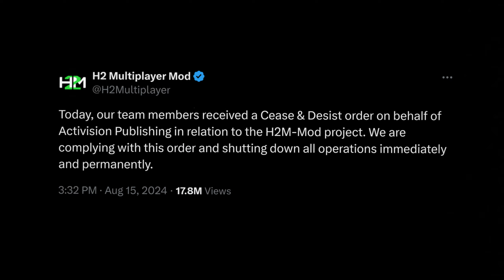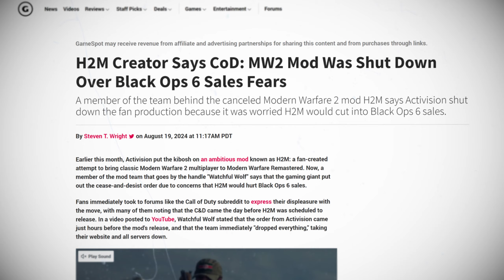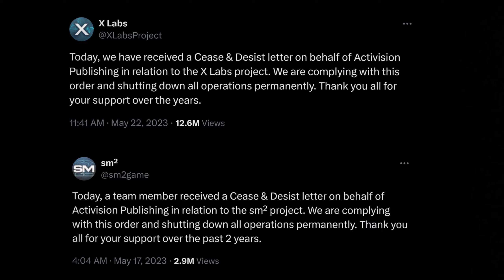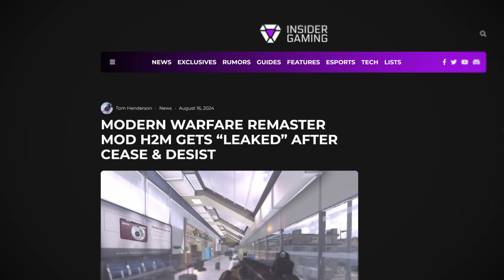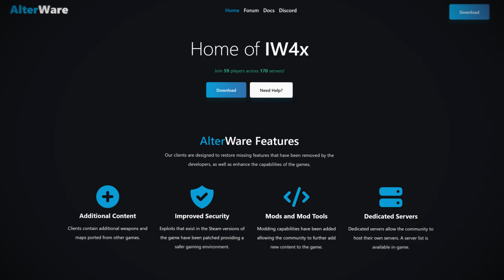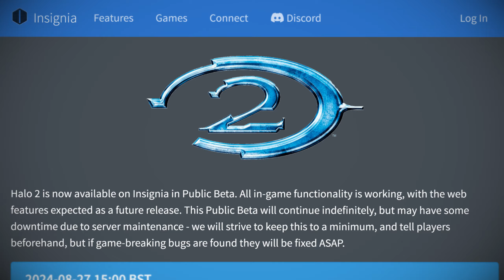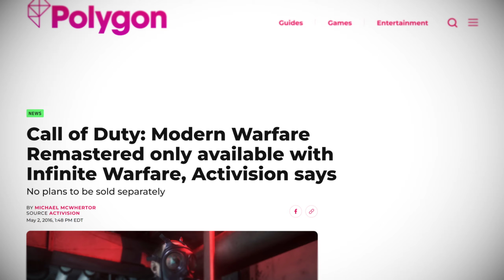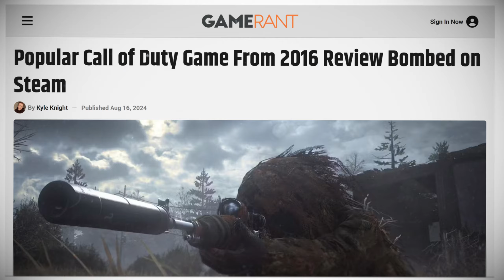Activision's Cease and Desist: The H2M Mod Shutdown Explained